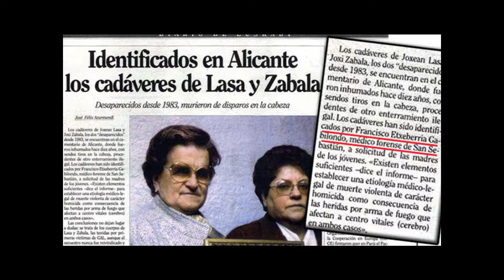JIMMY MUELLES a por la juventud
Octavo corte del album "ladridos de pájaro". JIMMY MUELLES. Noviembre 2016.

"En recuerdo de Lasa y Zabala. En recuerdo de los jóvenes que pelean a pesar de la cárcel. A pesar de la muerte".

cuando esa luz gigante se metió en tu ataúd
hubo un ruido de sirenas, parecía la odisea
y aunque dentro de la caja el que no estaba eras tú
los cipreses custodiaban la existencia denegada
el llanto de la señora que se presenta ante ti
suena como la llamada de socorro clandestina
en cuyo eco interminable de dolor suelen vivir
los que antes no pudieron y los que quedan por venir

porque para el que está solo vienen madres de otras tierras
para los que están enfermos hay una vida detrás
se conquistan los derechos si al que tiene la guadaña
lo tratamos con desprecio cuando viene a por la juventud

en la brújula de a bordo solo pone que la mar
es como un desierto de agua insuficiente para aquellos
que buscando el horizonte conceden que naufragar
sea un riesgo razonable que se admite sin ambages,
y si trata el oleaje de voltear la embarcación
suena acorde con fiereza la causa determinante
por la que te hiciste viajante partiendo del corazón
aun sabiendo que la muerte podía ser una opción
porque para el que está preso hay cadenas de esperanza
que están hechas con los besos de algun amigo especial